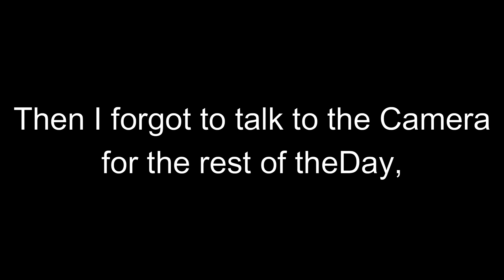Crandon Brush Run BigHouse 2021 Labor Day Weekend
Decided to do my First Vlog at Crandon while they celebrated the 52nd annual international race weekend.